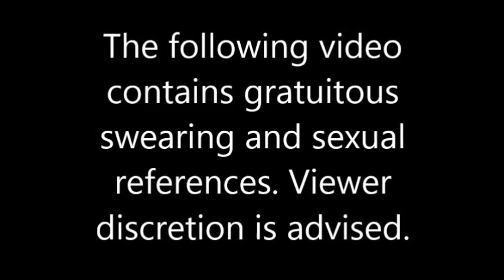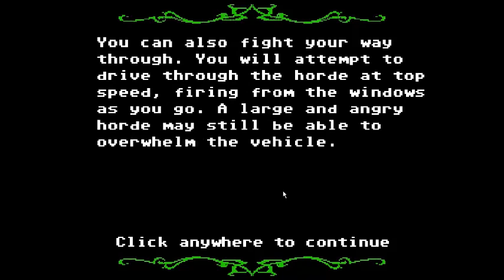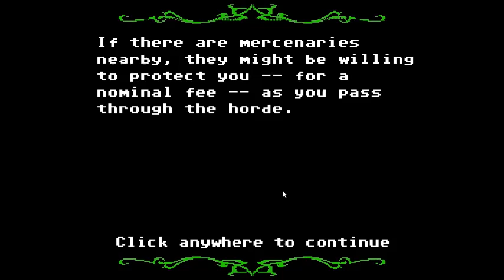Let's Play Organ Trail! Part 1 - Introducing Us!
This is a re-upload of the first part of our Organ Trail playthrough, with better audio quality. The same will be done for Part 2 shortly.